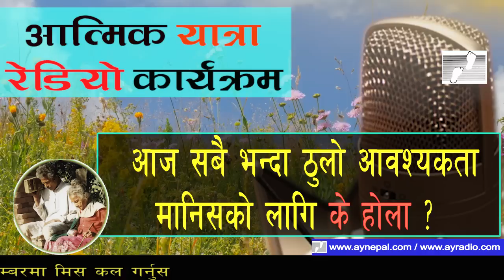आज सबै भन्दा ठुलो आवश्यकता मानिसको लागि के होला ? II atmik yatra II atmik yatra radio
Contact Address:-
Kathmandu, Nepal